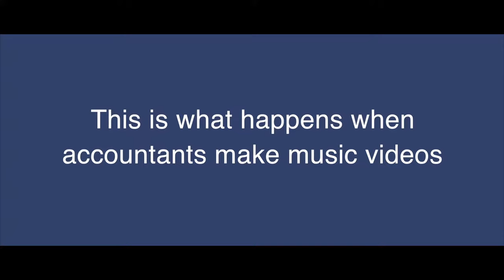Give us your accounts today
Short clip of We Like Saving Clients Tax